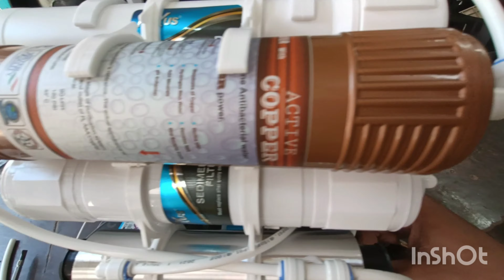Customise RO assembling to installationपूरी जानकारी?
Alkaline+copper assembling to installation full video